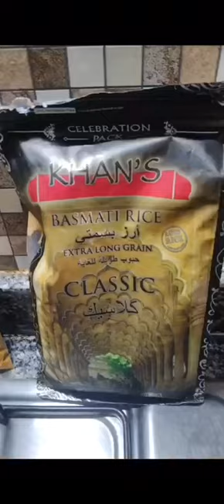روز بسمتي باللحم